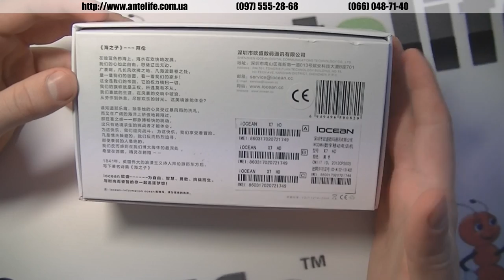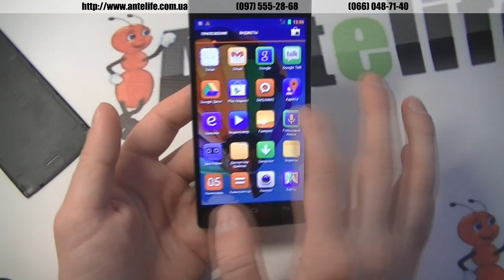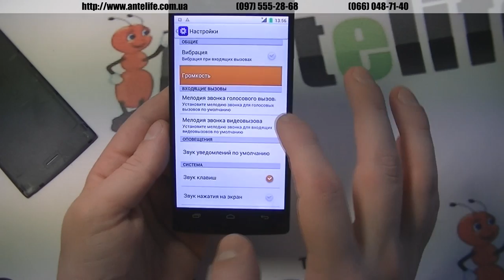iOcean X7 HD: Распаковка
По первым впечатлениям могу сказать лишь то, что экран у этой версии ни чуть не хуже, чем у моделей Iocean x7s или Iocean x7 Elite, у которых он был Full HD. При этом модель стоит смешные деньги, всего 165 баксов из наличия в Украине можно купить Iocean x7 HD. За эти деньги смартфон реально понравился, оставил только положительные впечатления.